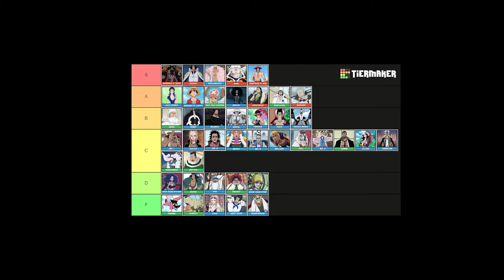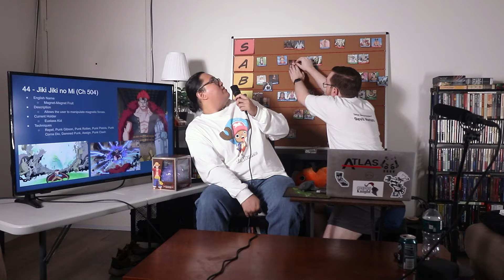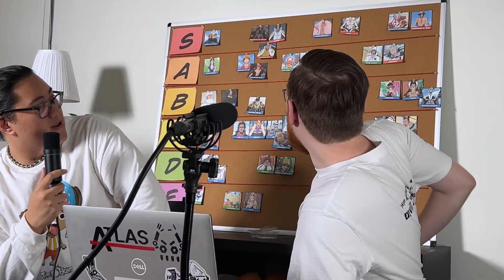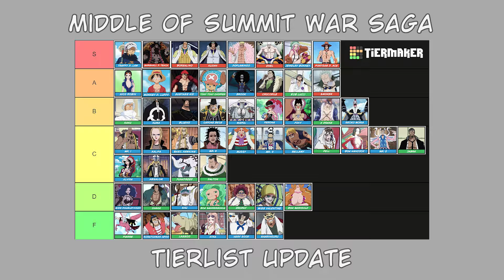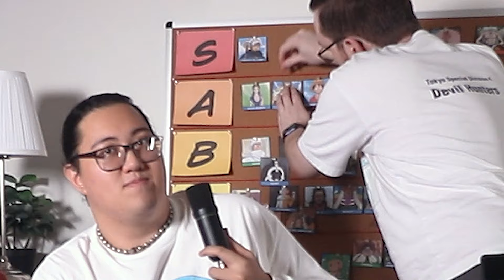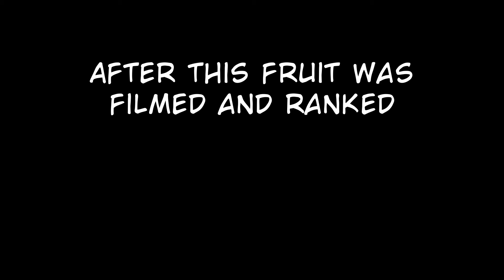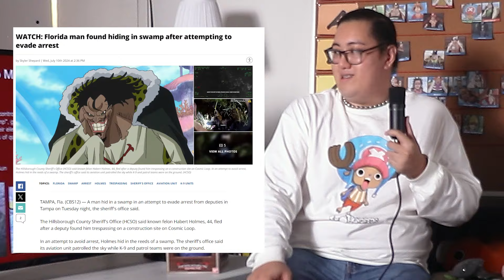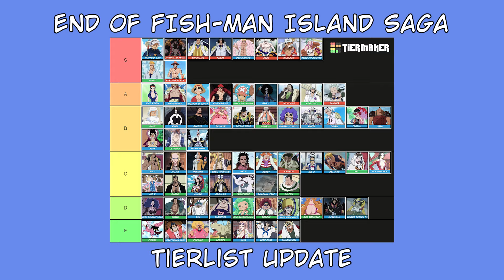We Ranked EVERY Devil Fruit in SUMMIT WAR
These might be contentious but you have to remember that these takes are scientifically factual and cannot be disputed

Timestamps:
Intro: 0:00
Summit War 0:35
Fish-Man Island 22:09
Outro 27:26